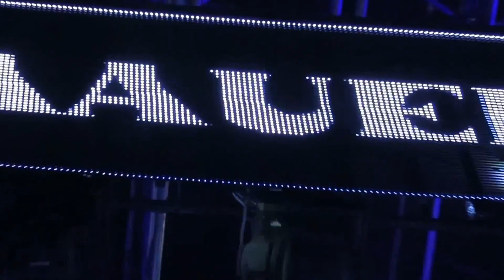BAAUER @ HARD DAY OF THE DEAD with the Elements Krypton 25s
The start of the Harlem Shake and Baauer with the Elements Krypton 25s.  Over  35,000 fans  getting down at the HardFest in Los Angeles.  The "Harlem Shake" videos, have totaled over 175 million YouTube views and counting.   He is on Diplos label and is selling out shows everywhere.

Thanks BAAUER for bringing the Elements Kr 25s along for the ride!